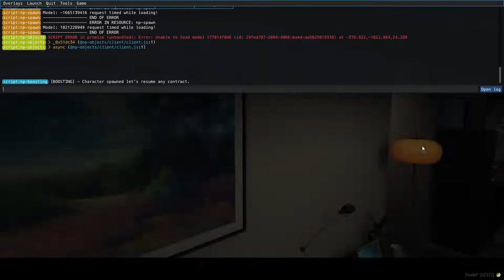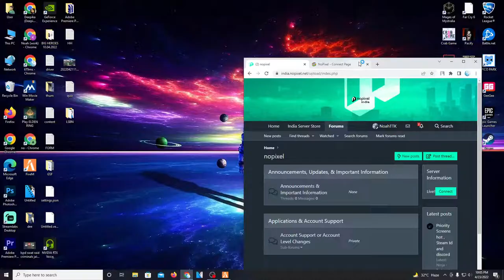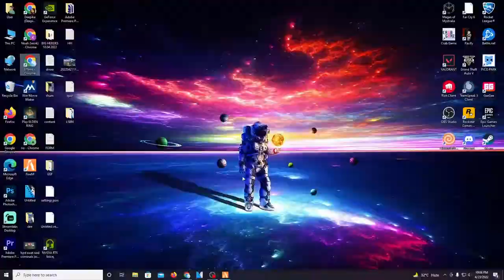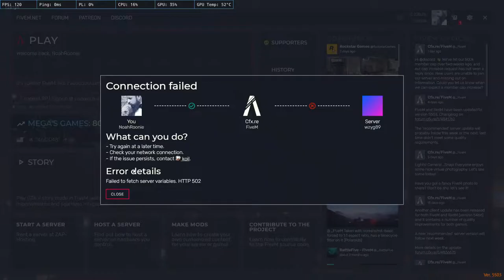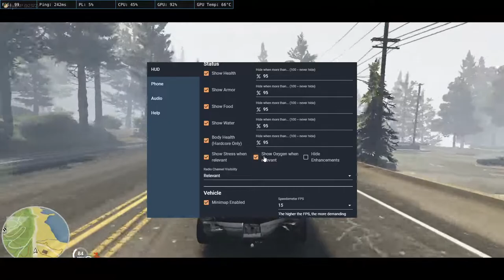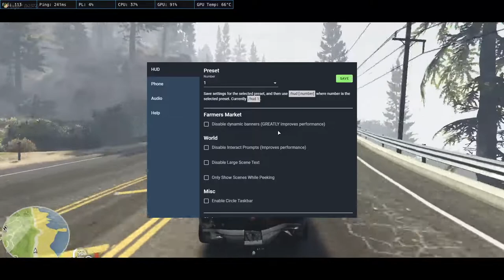Learning How To Play GTA V Roleplay Game | Sardar Khan Nopixel India GTA V roleplay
🖥️PC Specs

About me:
Hi, I am Noah. I am working professional, to get you a rough idea about my work experience I have managed many deployments in High Risk Area/war torn area. By many I meant between 50 to 100. My expertise falls in category of eating too much and then scrolling phone screen sitting in washroom for hours.
GTA V roleplay is a multiplayer mod for the PC version of Grand Theft Auto V. Players who jump into one of the user-created RP servers becomes even more immersed in the game as they take on the form of a normal NPC, which can be customized in a number of different ways.

►Respect Moderators.